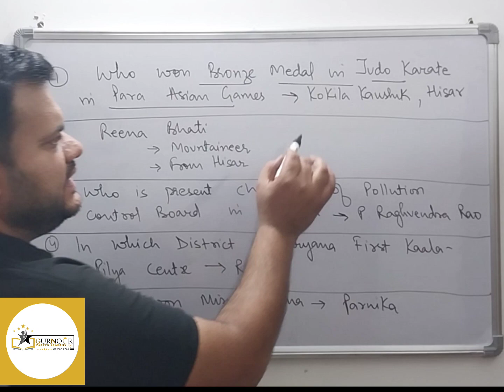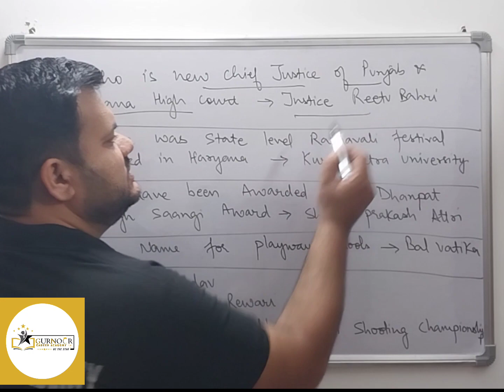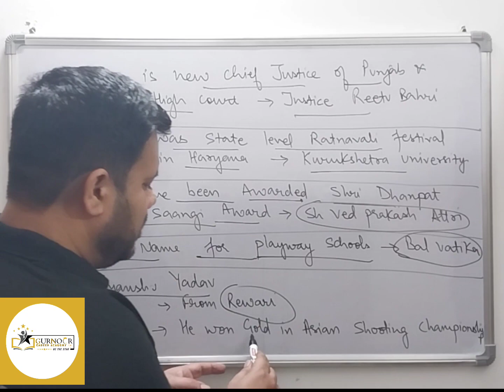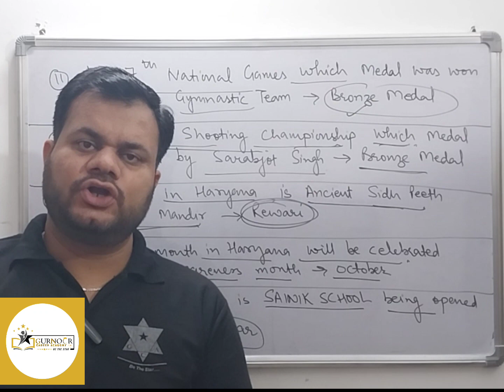Top-25 Haryana current affairs of October 2023 , Part -2